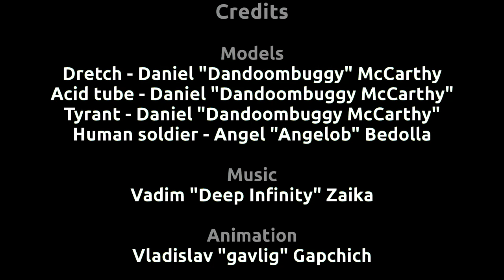3D character animation demoreel 2012 - Gapchich Vladislav aka gavlig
3D Animation demo reel for year 2012

Models are made by great cg artists:
Daniel "dandoombuggy" McCarthy and Angel "angelob" Bedolla
Their portfolios:

Music is written by my friend Vadim "Deep Infinity" Zaika whose tracks can be found